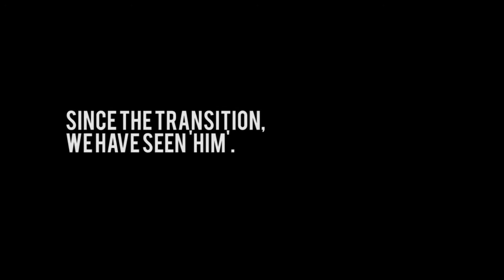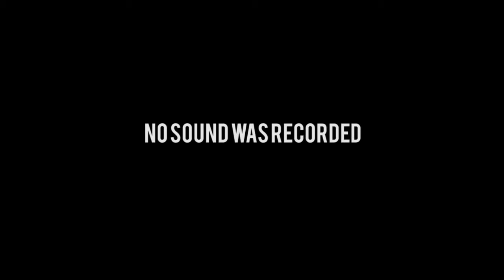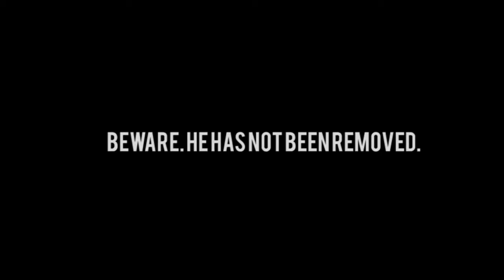THE HEROBRINE DOCUMENTARY: SIGHTING 9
He is always there.

Smash that Pumpkin!!!